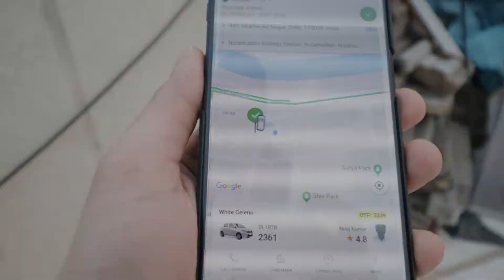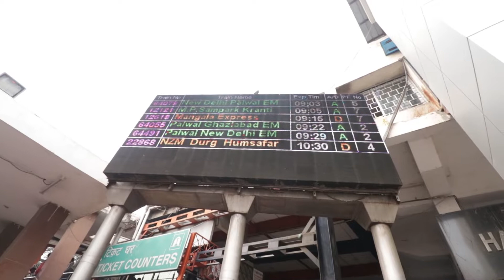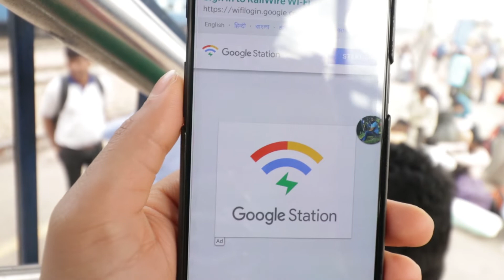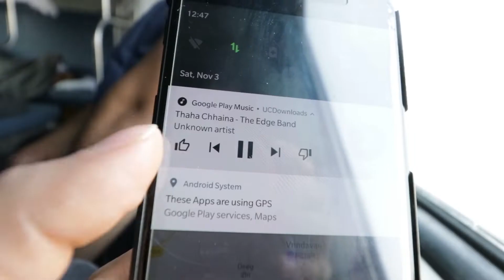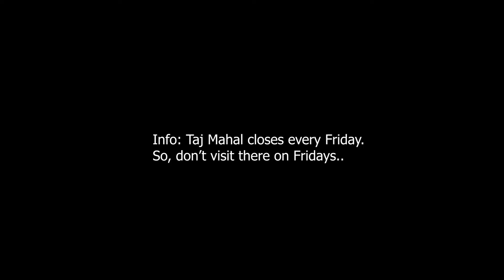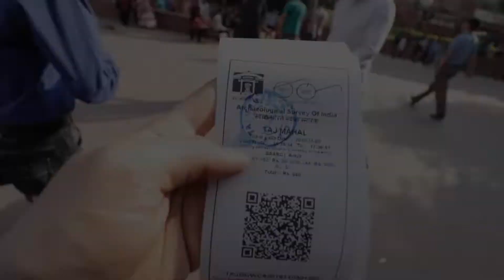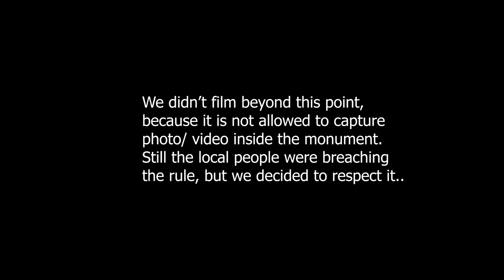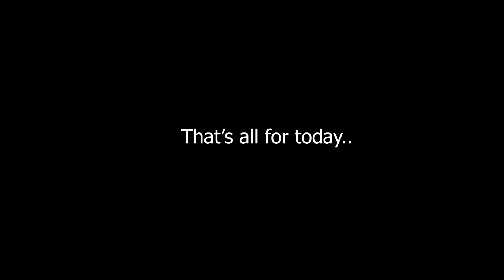Agra Tour - India Tour 2 || Sobhan's Vlog - Episode 4 || Taj Mahal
Second day of India Tour, from Delhi to Agra.

Song used in this video:
Name: "Thaha Chhaina"
Artist: The Edge Band